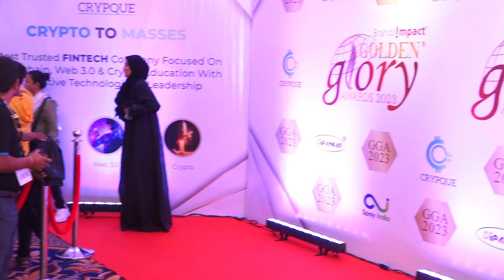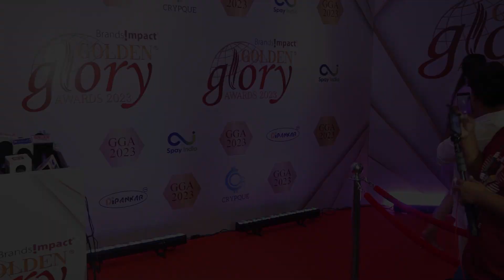New Mom Gauahar Khan Attends The Red Carpet Of Golden Glory Awards 2023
Gauahar Khan, spotted for the first time post-pregnancy at the Golden Glory Awards, looks stunning in a short dress.